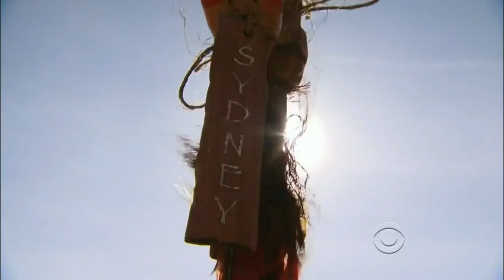Sydney's Confessionals (Tocantins)